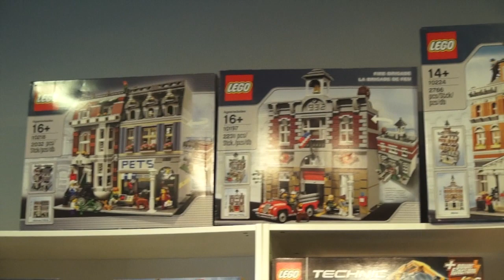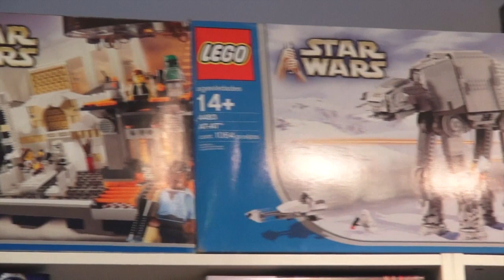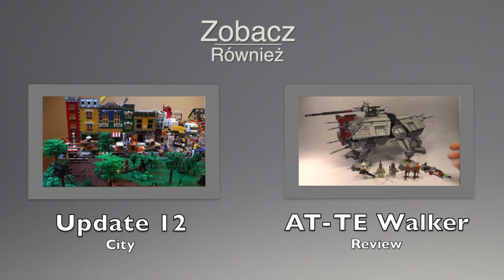Special Update 13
Kolejny Update opowiadający o figurkach, elementach, modelach oraz meetingu w Warszawie. Zapraszam do oglądania.